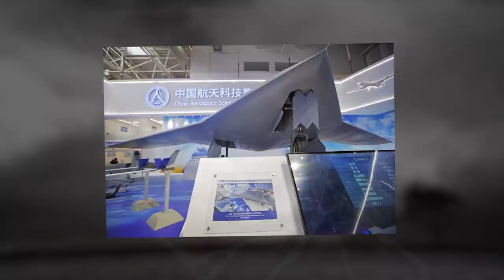Neue amerikanische Drohne schockiert die Welt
Drohnen werden zunehmend in der Militärindustrie eingesetzt. Immerhin werden sie ferngesteuert, ohne das Leben des Piloten zu gefährden. Mit ihrer Hilfe lassen sich die Aufgaben der Aufklärung, der Beobachtung, aber auch des Angriffs auf den Feind mit verschiedenen Waffen lösen. Heute zeigen wir euch die 10 verrücktesten Militärdrohnen der Welt!